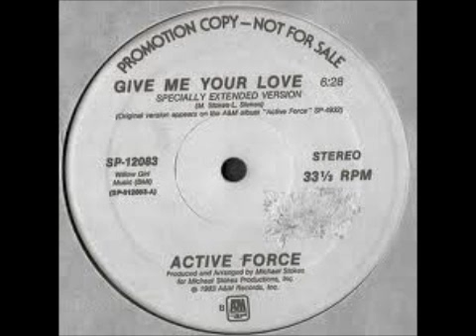Active Force-Give Me Your Love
Active Force 1983